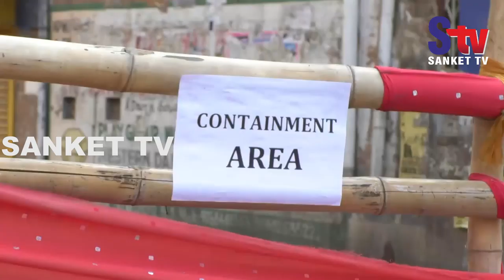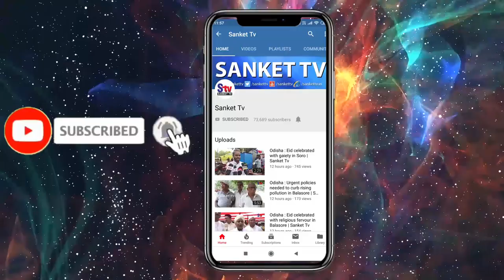Odisha : Five more cases detected in Niliabag containment zone in Balasore | Sanket Tv